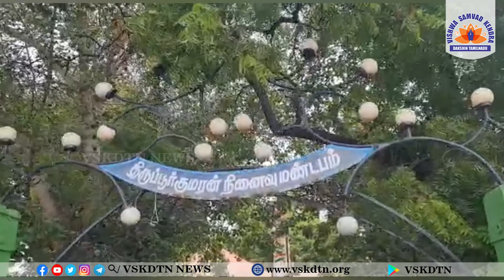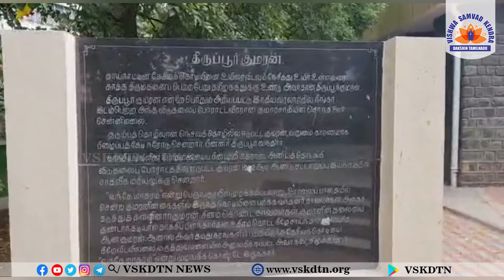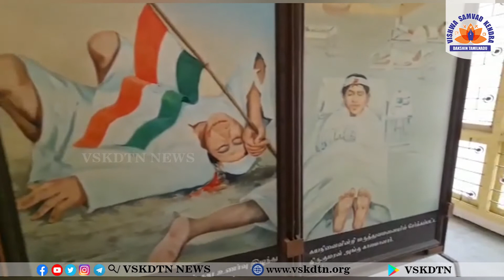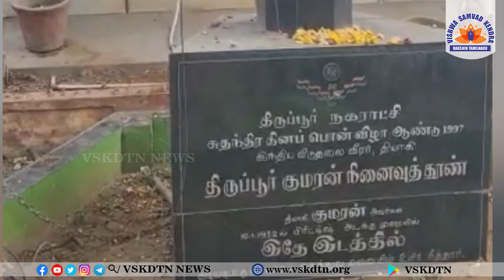பாரத சுதந்திரமும் திருப்பூர் குமரனும் || VSKDTN